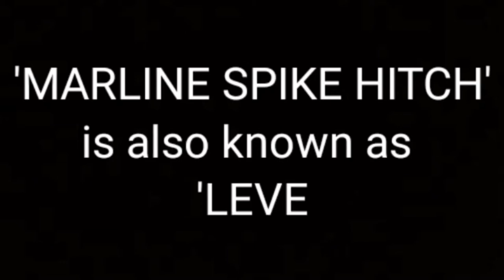Marline Spike Hitch | Thomas Vlogs